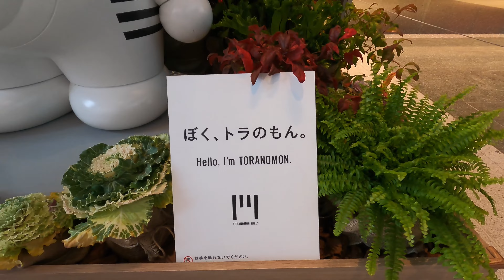初めて虎ノ門ヒルズに立ち寄りました。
１月３日に日比谷通りを歩いている時に。開いていて空いている店を探していて辿り着きました。